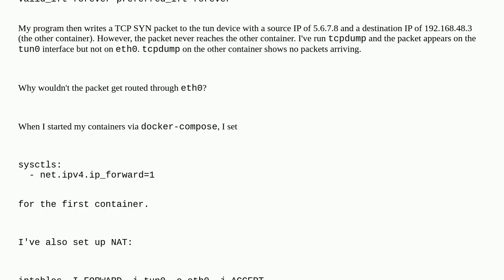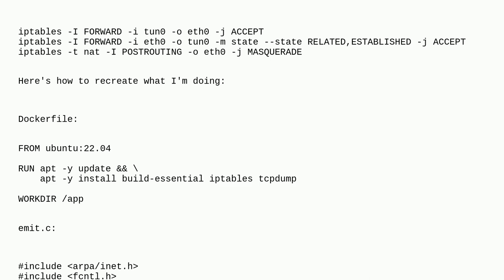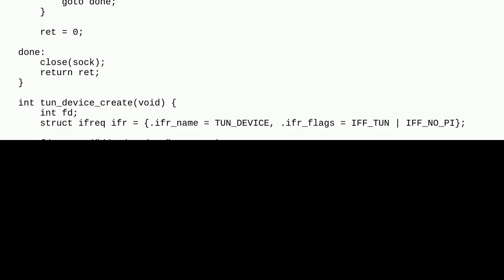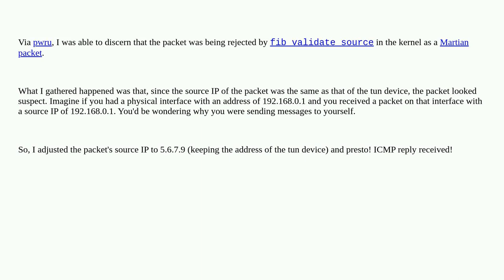Unix: Route traffic from tun device to ethernet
Route traffic from tun device to ethernet

A special thanks goes out to the awesome community

  network-interface routing